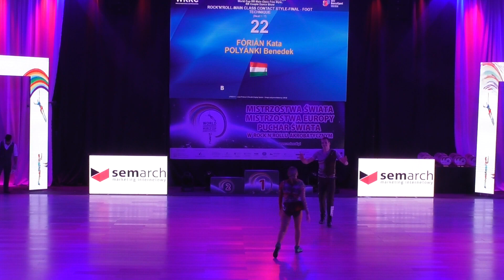Polyánki Benedek (RÓK And Roll SE) - Fórián Kata (Rockin' Board TSE) lábtechnika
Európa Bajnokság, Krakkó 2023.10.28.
Main Class Contact Style: 6. hely